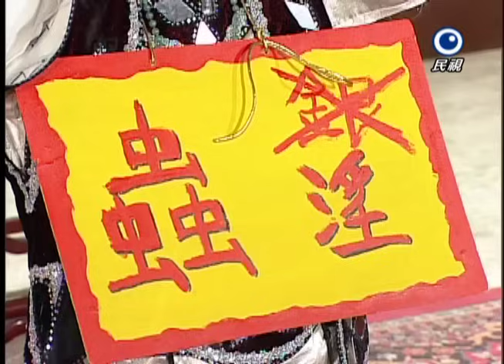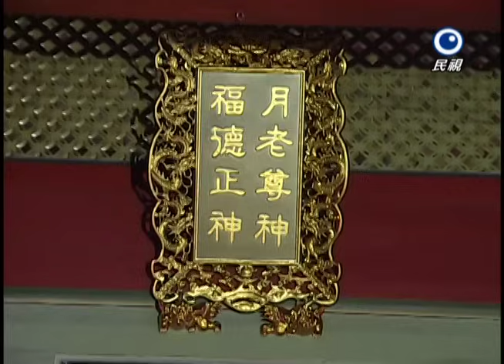台灣奇案 EP290｜如花士玉